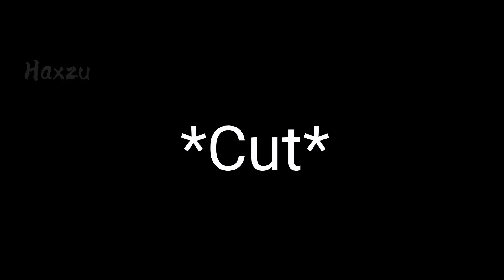part 11 mep of pochilostonesweepingmep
¯\_(ツ)_/¯
i can't sleep👊
app:
aligh Motion
cap cut
ibispaint
backround eraser
gachaclub

this song remind me of banG dream...👁👁